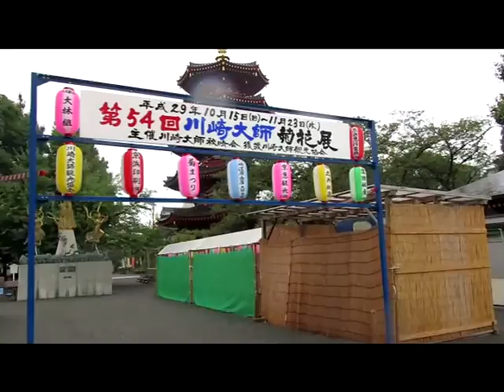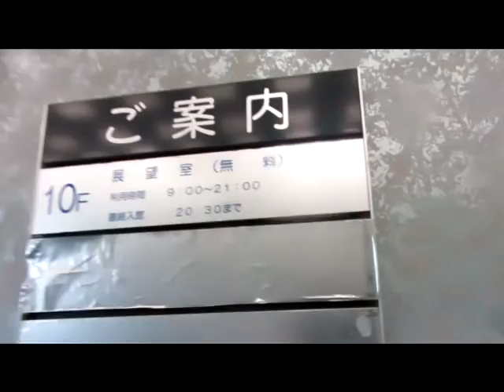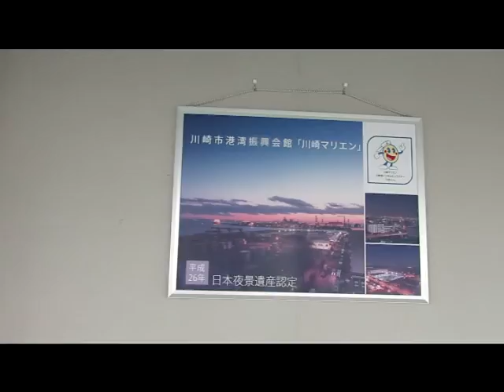171013神奈川県・川崎、相模原